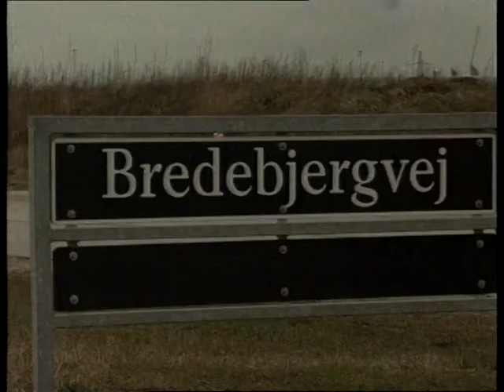omlaegning af trafik i torslunde 22 05 2000